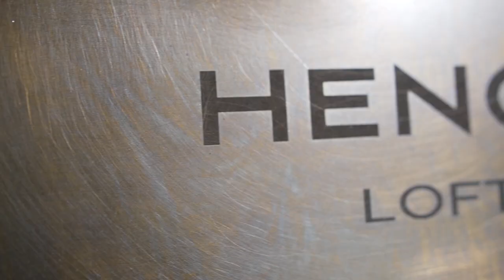H-LOFT, Henge “Masterproject” by Massimo Castagna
H-LOFT is Henge’s newest custom project.
Design by Massimo Castagna

The loft is in a converted granary on the banks of the Soligo River, highlighting all the expressiveness of the brand's collections.
A mix of iconic furniture and customised items for a unique and sophisticated space. With this project, Henge continues to establish itself as a total living company, providing the highest level of furnishing solutions for every environment.